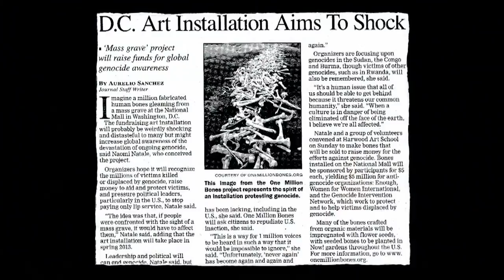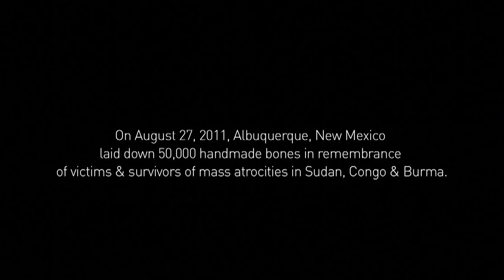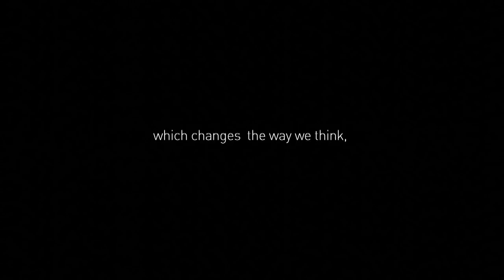Naomi Natale | The Art of Activism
Audio: English
Captions: Español

Naomi Natale speaks at Oslo Freedom Forum 2012
The Art of Activism

Installation artist Naomi Natale on her new project, One Million Bones. Learn more about OsloFreedomForum